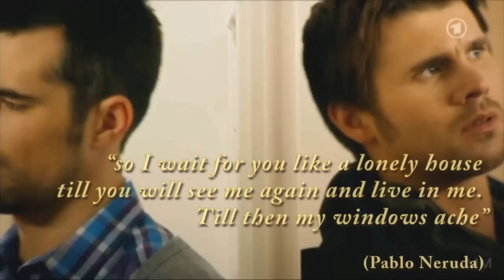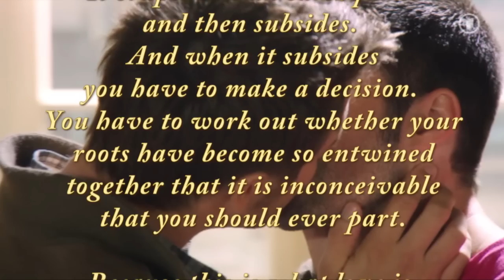VL Christian & Oliver: All I Ask Of You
I know I made two videos after December 5th but for some reason I can't understand it I see this as my "reunion fanvideo". Maybe I got enough distance from the unpleasant (but amazingly performed) episodes of late November. Maybe I've already accepted the whole SL, who knows ... but I confess I loved the episode about the second marriage. The marriage itself was a bit disappointing but I loved the remembrance of their 4th anniversary, I loved the fact they both thought of a new beginning by renewing their vows at the cabin ... Anyway, when I heard this song last night I simply knew I need to make a new fanvid. It's so perfect because it's about a great love! A. L. Weber composed many wonderful songs but this one is my favorite of him. Marvelous melody and lyrics in such a harmony and a  beautiful duet sung by Sarah Brightman and the extraordinary Steve Barton.
I hope you may enjoy this video and the song I chose.

Thank you to Nanna and Mercury May for the clips used in this video and thanks to Maria for suggesting some scenes.

To my friend June! Welcome back my dear!

All clips by DasErste/Verbotene Liebe.

Song: All I Ask Of You
From: The Phantom of the Opera

Composed by: Barbra Streisand & Paul Williams

Performed by: Steve Barton & Sarah Brightman

Raoul
No more talk of darkness,
forget these wide-eyed fears;
I'm here, nothing can harm you,
my words will warm and calm you.
Let me be your freedom,
let daylight dry your tears;
I'm here, with you, beside you,
to guard you and to guide you.

Christine
Say you'll love me ev'ry waking moment;
turn my head with talk of summertime.
Say you need me with you now and always;
promise me that all you say is true,

Raoul
Let me be your shelter,
let me be your light;
you're safe, no one will find you,
your fears are far behind you.

Christine
All I want is freedom,
a world with no more night;
and you, always beside me,
to hold me and to hide me.

Raoul
Then say you'll share with me one love, one lifetime;
let me lead you from your solitude.
Say you need me with you, here beside you,
anywhere you go, let me go too,

Christine
Say you'll share with me one love, one lifetime.
Say the word and I will follow you.

Together
Share each day with me, each night, each morning.

Together
Love me, that's all I ask of you.